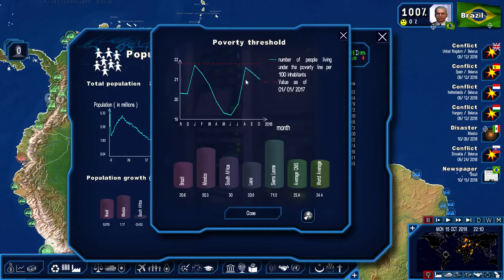Geopolitical Simulator 4 - A "Neoliberal Approach" to Brazil Ep. 10 - Natural Disasters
To buy Milton Freidman's "Capitalism and Freedman" outlining Neoliberal Philosophy